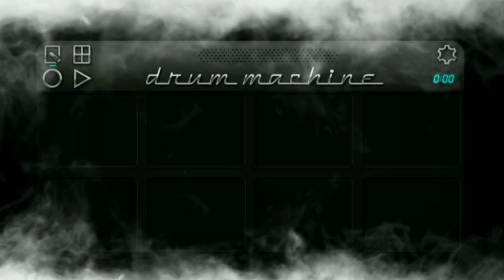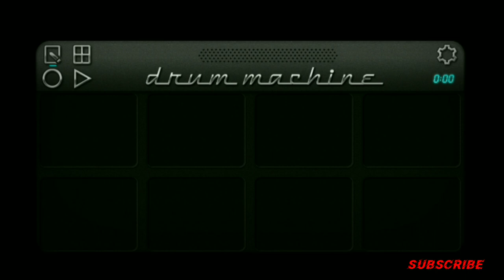🔥🔥DHAMNGAON SPECIAL🔥🔥 ON DRUM MACHINE AKOLA BEST MUSIC ROSHAN WASATKAR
🔥🔥DHAMNGAON SPECIAL🔥🔥 ON DRUM MACHINE  AKOLA BEST MUSIC ROSHAN WASATKARHello

IN THIS VIDEO NO COPYRIGHT CONTENT IS FOUND AND  ALSO THE MATERIAL USE IN THE VIDEO ONLY FOR ENTERTAINMENT PERPOSE..
BORROWING MATERIAL IS SMALL AMOUNT FROM THE ORIGINAL WORK AND USE IT IN  THE VIDEO IS ALLOWED..

NO COPYRIGHT CONTENT IS FOUND IN  THE VIDEO

About this video :- In this video I'm playing dhamangaon  special patch  in drum machine mai bajaya hai patch ki link bhi maine di hai friends 🙏🙏 so injoy full video